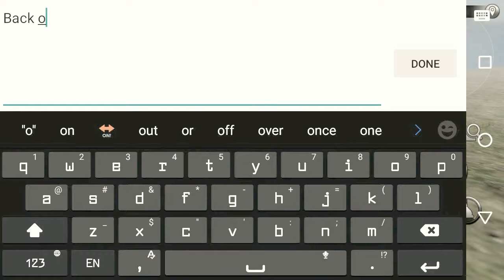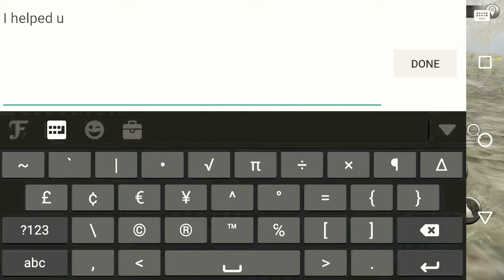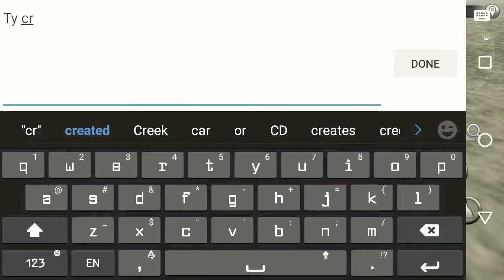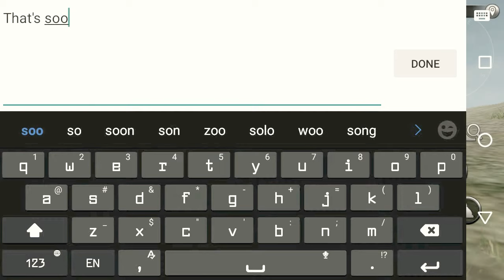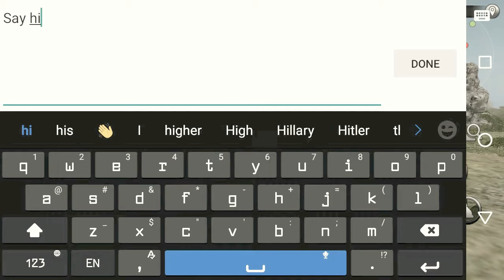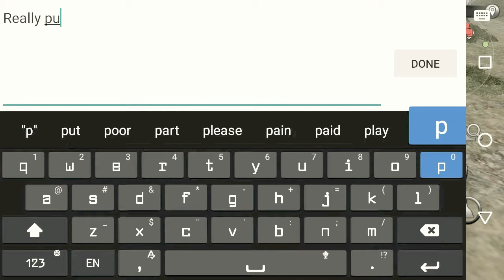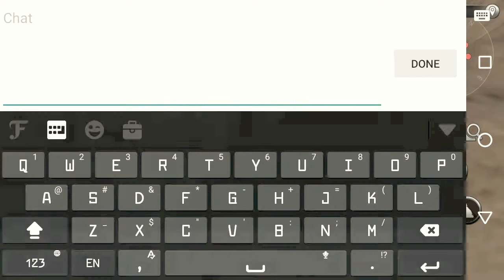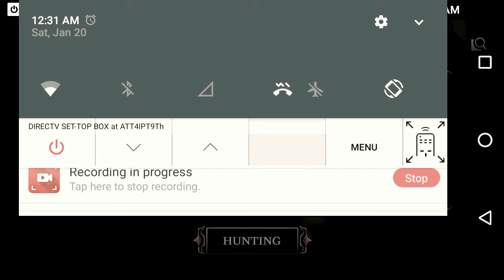Wild Zombies Online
Dragma King